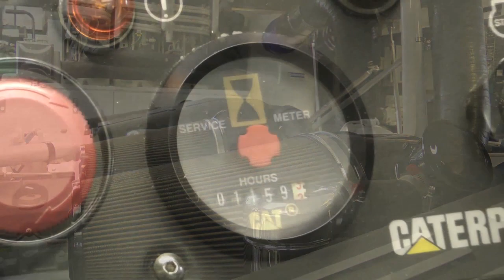TREVIA - Luke Brown Yachts